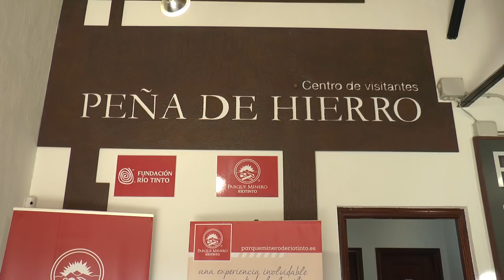Gran incendio en los alrededores de Nerva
Informativo monográfico de Onda Minera RTV Nerva sobre el gran incendio declarado en el paraje natural de Peña de Hierro en Nerva.